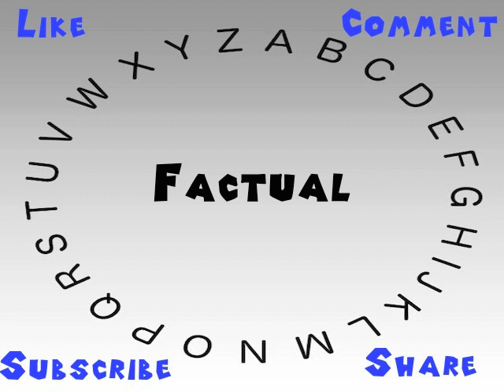How to Say or Pronounce Factual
This video shows you how to say or pronounce Factual.

How accurate does it say Factual? How would you say Factual?